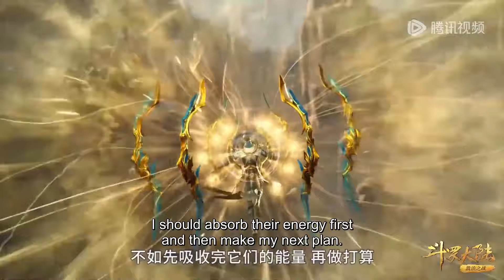✨Soul Land EP 248 [MULTI SUB]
【Synopsis】In Douluo Continent, the strong prevail and the weak perish. Each person possesses an innate spirit, some of which can be cultivated and strengthened, bestowing its user with various benefits. Those who were born with such spirits can become Spirit Masters, a profession regarded as one of the continent's most noble.